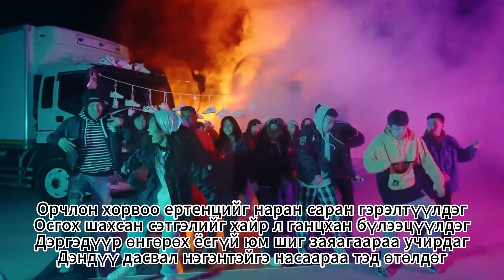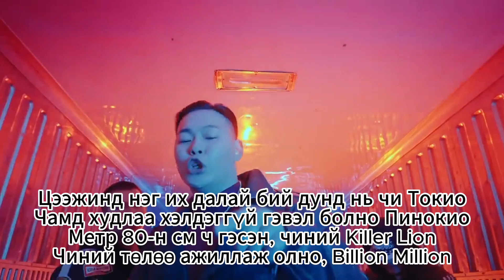GangBay ft Badagaa - Tail (Instrumental) Karaoke